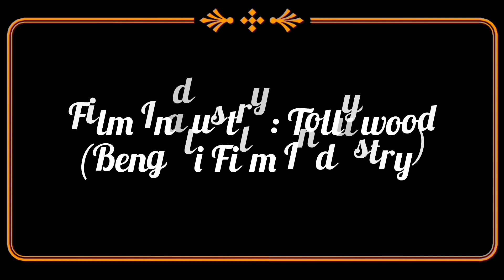Tollywood actress Payel Sarkar biography.Occupation,debut,political party etc.